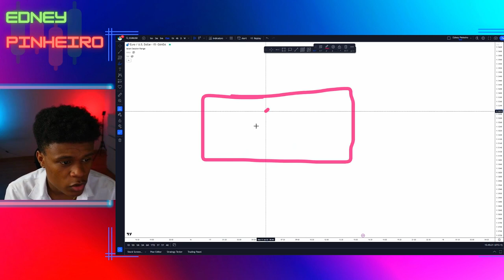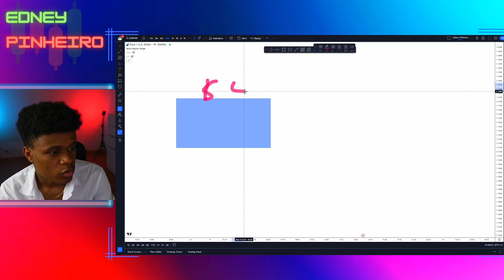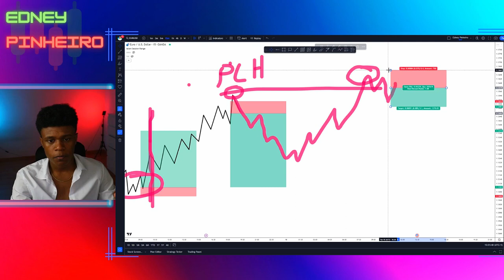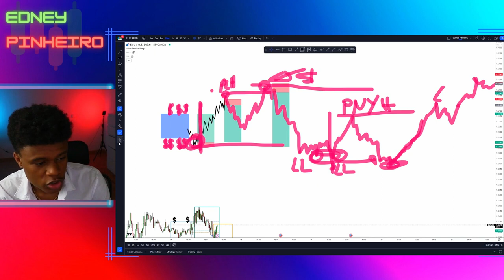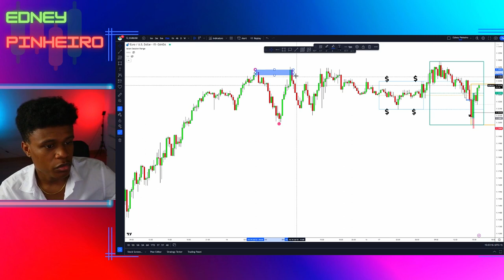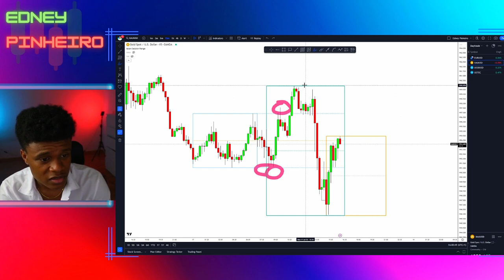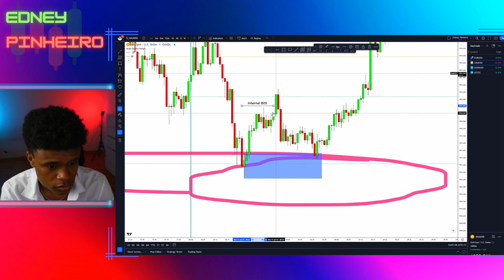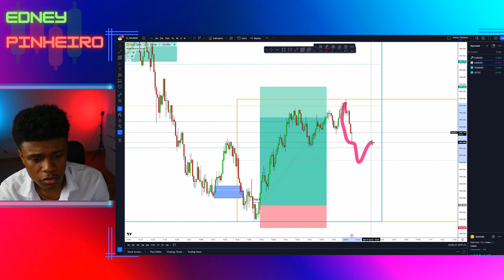Master the Daily Cycle Trading Strategy - Lesson 2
I’ve cracked the code to making money in the forex market, and I want to share it with you,

0:00 Master the Daily Cycle Trading Strategy - Lesson 2
01:07 The Daily Cycle Strategy Concept
05:40 Trading London and New York Session
11:50 Live Chart Trading Session
16:03 How to Spot Liquidity Trading
18:39 Selecting Trading Entry Zones

Smart Money Concepts: Making Money with Forex Day Trading

Are you interested in learning how to make money with forex day trading?

In this video, we’ll explore smart money concepts and strategies that can help you succeed in the world of forex trading. We’ll answer questions like “Can you make money day trading with $1000?” and “Is it possible to make $1000 a day trading?”

We’ll also discuss the role of liquidity in forex trading and whether it’s easy for the average person to make money day trading. Join us as we delve into the exciting world of forex day trading and discover how you can use smart money concepts to achieve your financial goals.

Is 5000 enough for day trading? Is it realistic to make money day trading? Watch this video to find out!